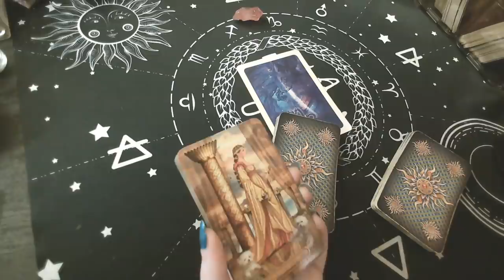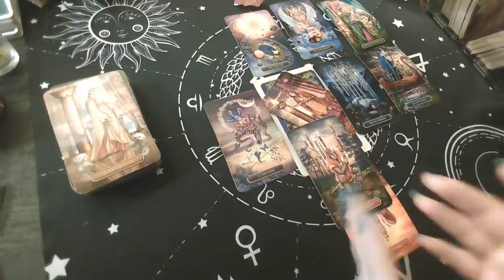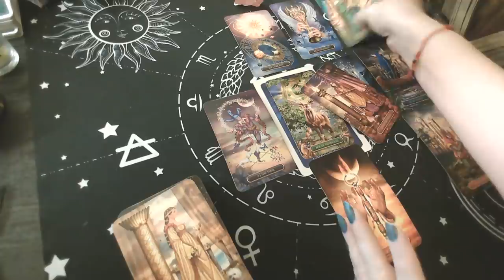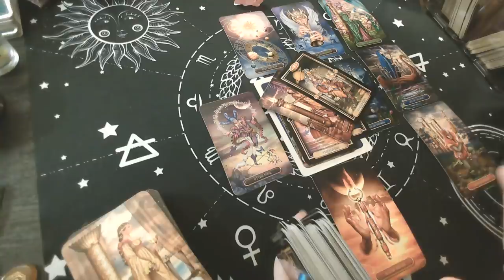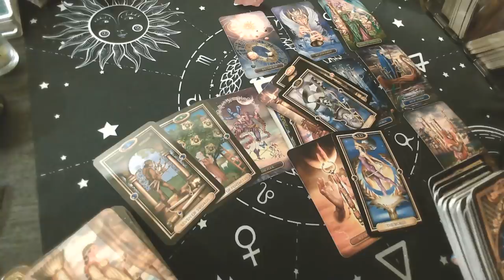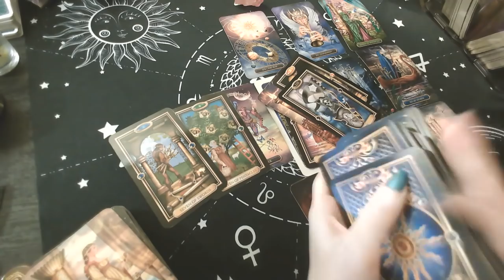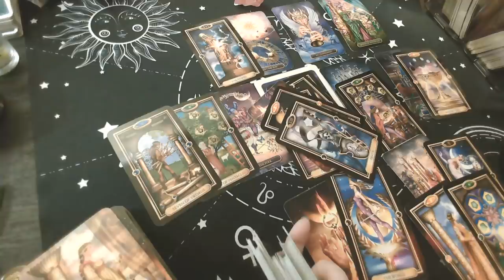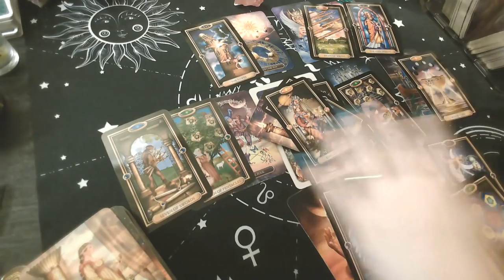CAPRICORN ♑️ "YOU ARE STARTING OVER WITH SOMEONE THAT TRULY UNDERSTANDS YOUR HEART" February 21-27